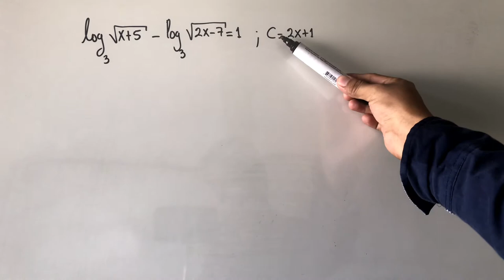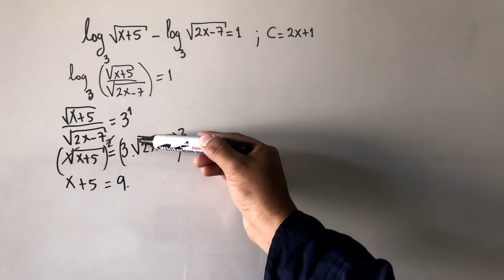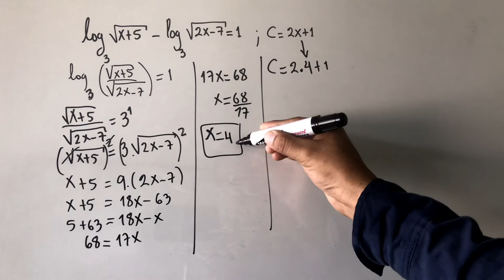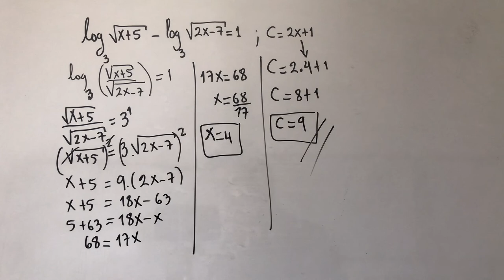VALOR DE C=2x+1 EN UNA ECUACIÓN LOGARÍTMICA CON ARGUMENTOS IRRACIONALES